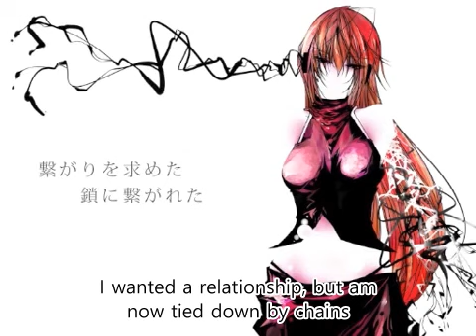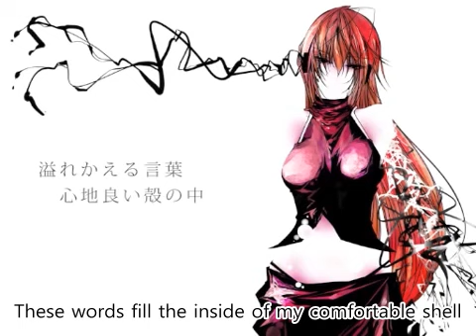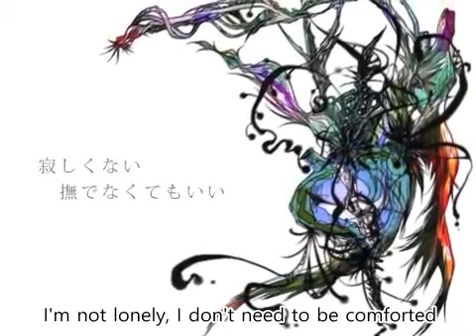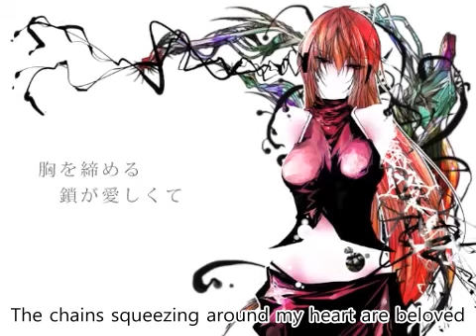Hard Candy and Chains Otetsu ft Megurine Luka English Subs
Lovely sweet and short old-Otetsu song.

Translation Notes:

愛しい can either mean 'beloved' or 'pitiful' and is vague in the context that it's given.